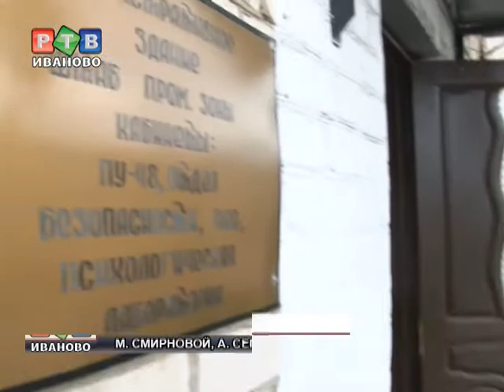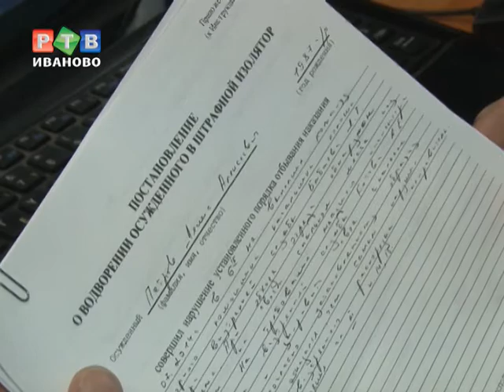Юридическая помощь за решеткой